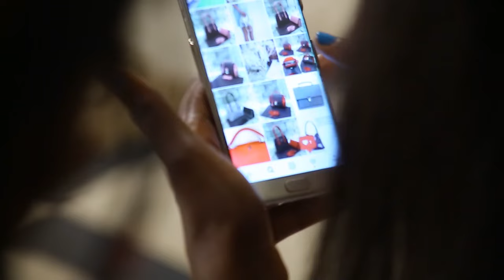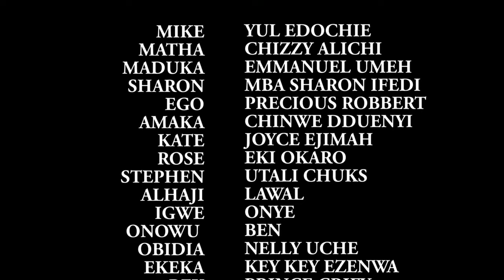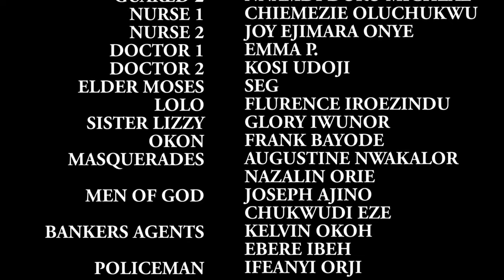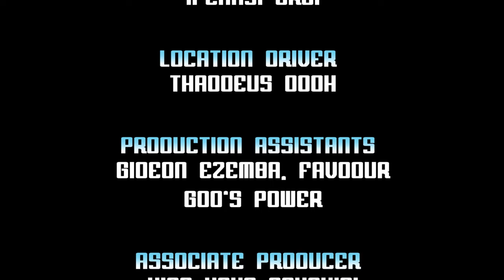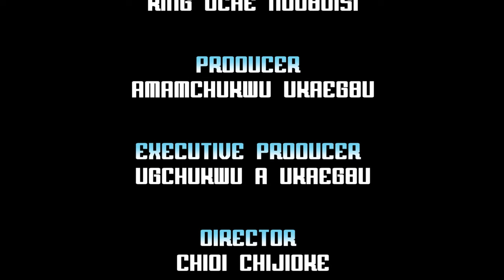A Powerful Prayerful Movie That Will Show You That God Answers By Fire - Nigerian Christian Movies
Watch as the power of Jesus destroys a demonic woman tormenting a Christian in this powerful Nigerian movie. This spiritual battle will leave you in awe!

FirstClassTV#nigerianmovies#CANADA#JAMAICA#USA#UK#TRINIDADANDTOBAGO#africannigerianlatestmovies#ruthkadiri247#mauricesamtv